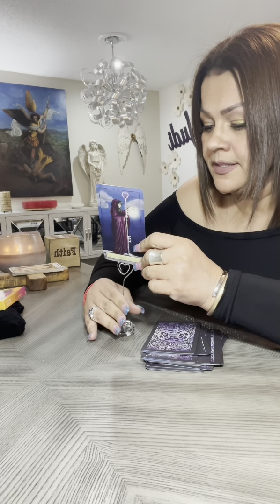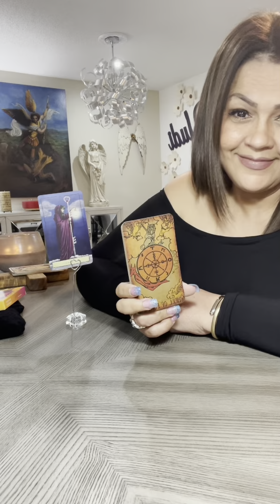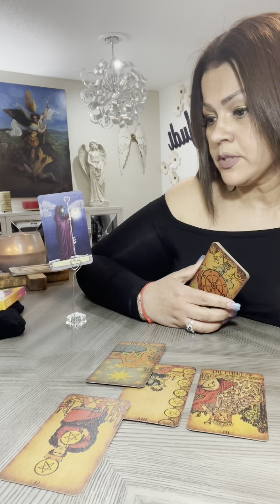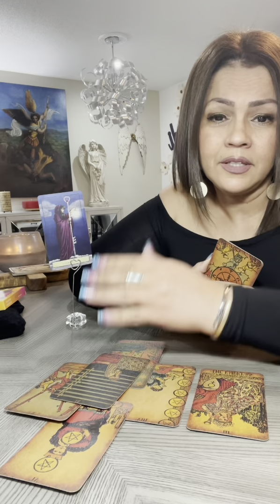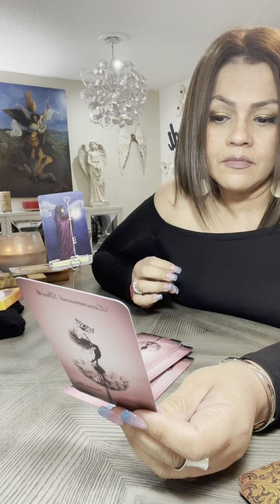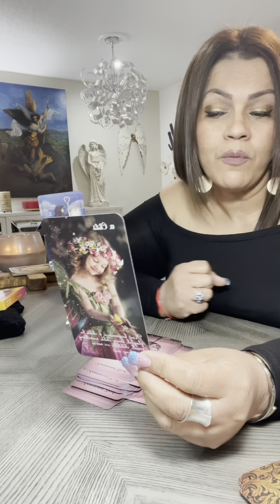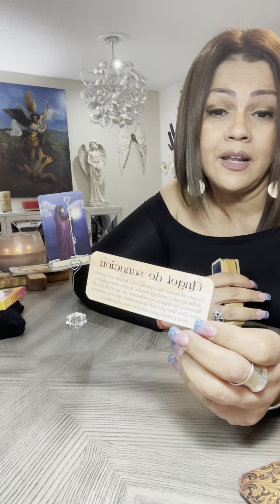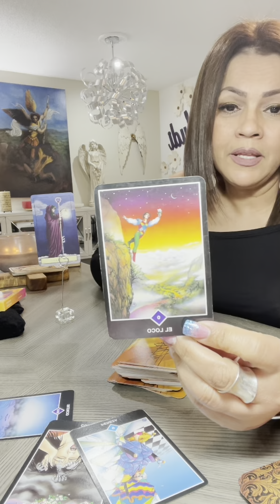VIRGO TAROT AMOR MAY22-29 UN SILENCIO..FE🙏🏼SE APROXIMA LA LUZ 💡 DESPUÉS DE LA OSCURIDAD.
Hoy te invito a ver tu horóscopo para el signo VIRGO